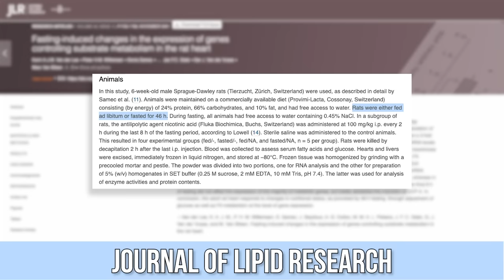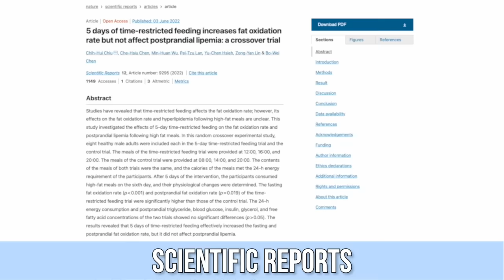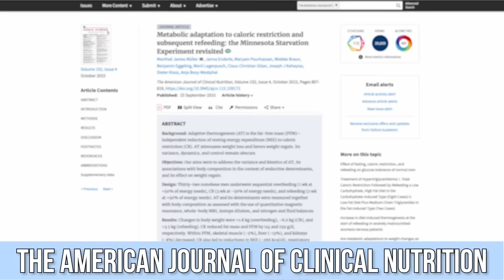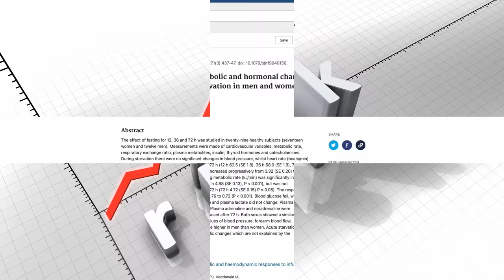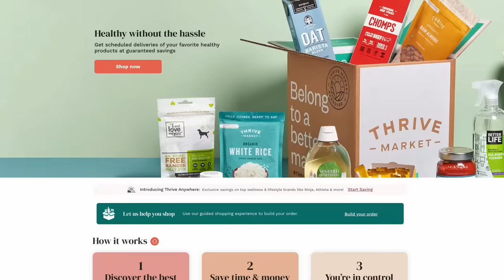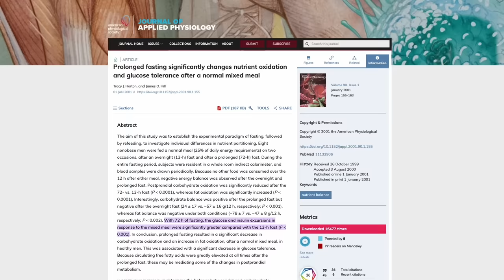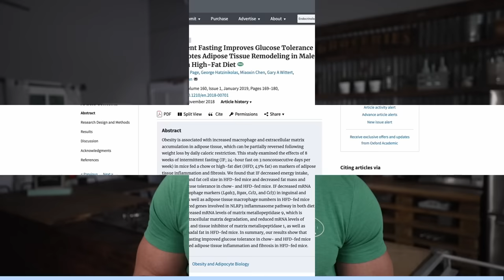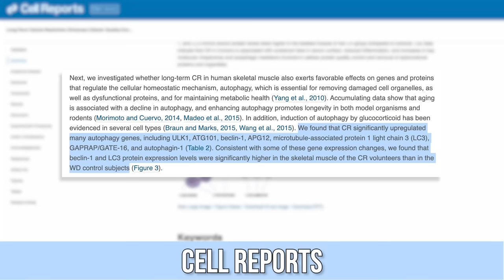16:8 Fasting is NOT The Best for Fat Loss - THIS is How Often You Should Fast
16:8 Fasting is NOT The Best for Fat Loss

References

Timestamps ⏱

0:00 - Intro - 16:8 Fasting is NOT The Best for Fat Loss
0:50 - Gene Expression
3:30 - Metabolism
6:00 - Join Thrive Market Today to get 30% Off Your First Order AND a Free Gift Worth up to $60!
6:40 - Glucose Tolerance & Autophagy
9:36 - What You Should Do (Tips for Success)